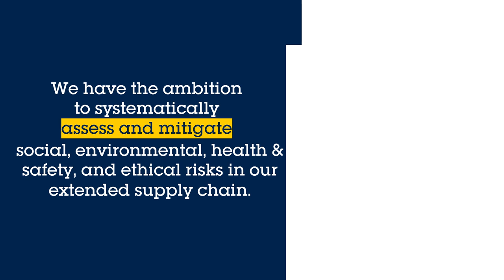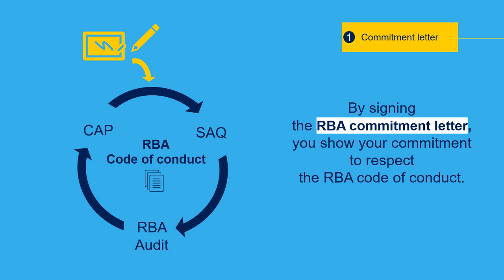STMicroelectronics: Responsible Supply Chain (English version)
In this video, you can see how ST is committed to partnering with suppliers who share its values of respecting people and driving business with integrity and excellence.